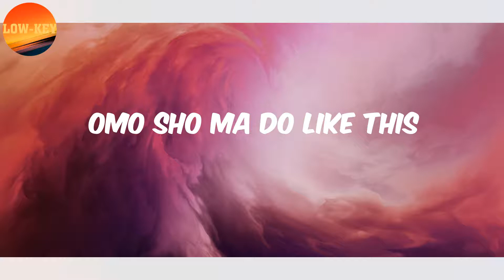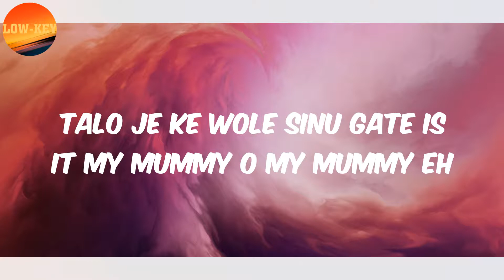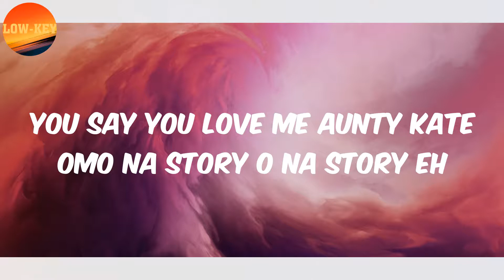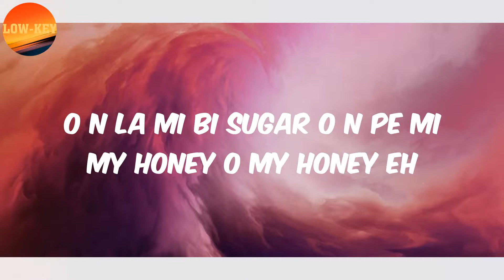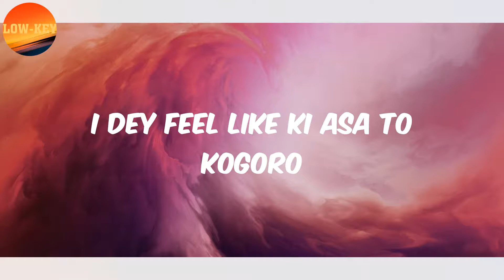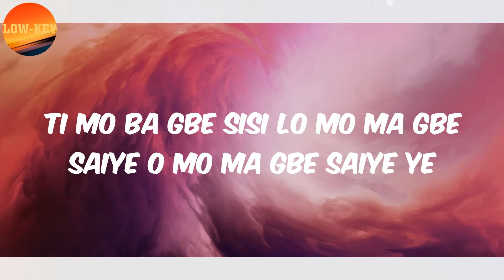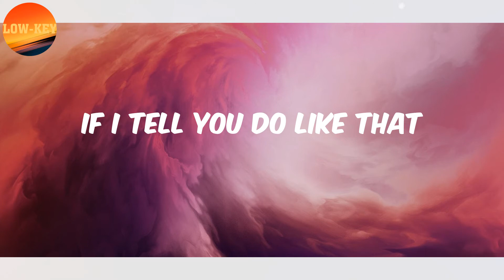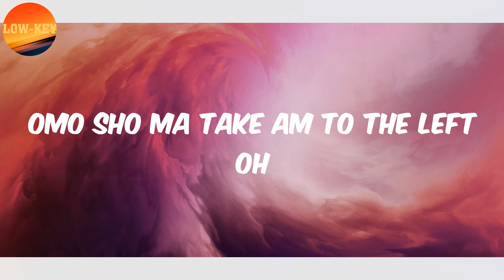(𝗟𝘆𝗿𝗶𝗰𝘀) 𝗪𝗶𝘇𝗸𝗶𝗱 - 𝗞𝗔𝗡𝗔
Lyrics :
Legendury Beatz
If I tell you do like this
Omo sho ma do like this
If I tell you do like that
Omo sho ma take em to the left oh
O n pariwo bi tekno o n ko pana
O fe je international banana
Emi ti mo ti sharp ti mo ti kana
Oya one time make we go corner
Oya make we go for the one corner one corner
Ko sowo lowo o fe pe sisi
Zombie o you be zombie yee
Ifunaya toba wa o ma jaiye o o ma jaiye yee
Ti mo ba gbe sisi lo mo ma gbe saiye o mo ma gbe saiye ye
Jaiye bi ti Bill Gates til the morning o til the morning ye
Talo je ke wole sinu gate is it my mummy o my mummy eh
You say you love me aunty Kate omo na story o na story eh
Paper ko la n na omo na money o na money eh
O n la mi bi sugar o n pe mi my honey o my honey eh
Pamurobo to roboto baby get down oya tongolo
Drive me crazy make me kolo
I dey feel like ki asa to kogoro
Pamurogoto rogoto baby get down make we tongolo
Baby go down make we go low
You shak me like I drink ogogoro
Omoge pamurogoto rogoto
Shey you go be my yololo o
Say make you leave for gutter here no no
Elephant lomo no be tanbolo
Emi ti mo ti gbon ti mo ti kana
Pamurogoto rogoto baby get down oya tongolo
Omo sho ma take am to the left oh